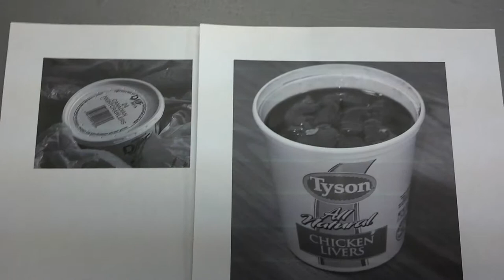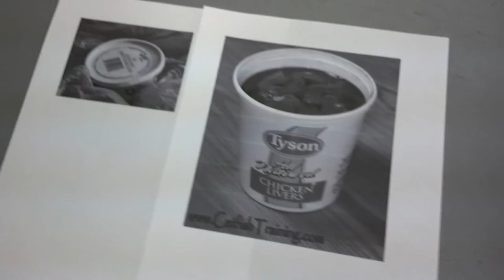Bait Off Preview: for catfish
Hello all coming in June i will be doing my first bait off. The baits that will be used are...
1.Worms vs Chicken Livers
2.Magic Bait Chicken Blood vs Premo blood dip bait
3.Hot Dogs vs Shrimp
have to wait until june to get my 2 pole prement.
Plan to use a slip sinker rig with 2 snell knot hook leader and use my other pole to have just worm on it. This will be a 3 fishing trip event so please check back :)